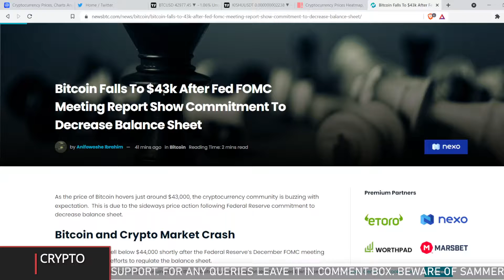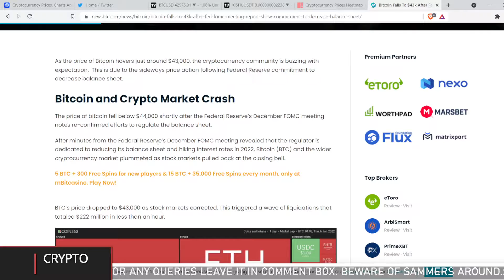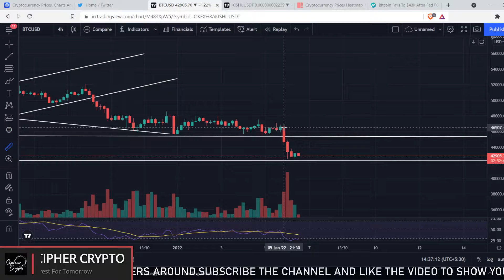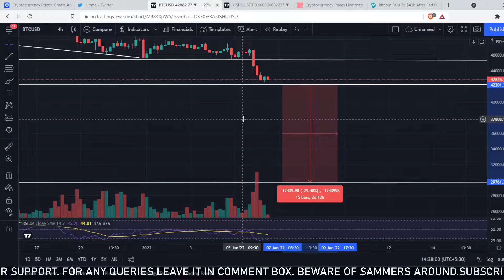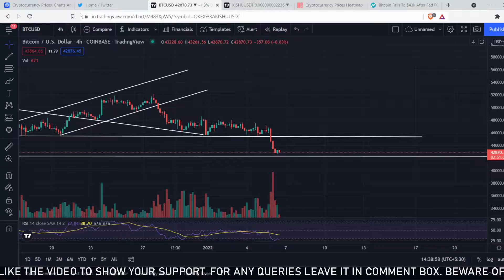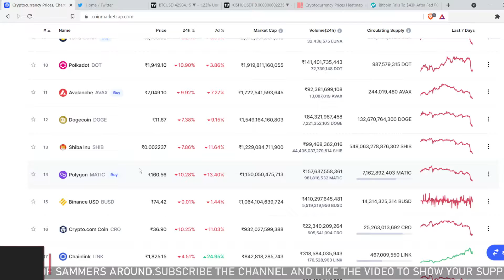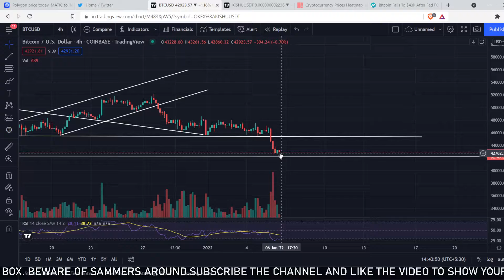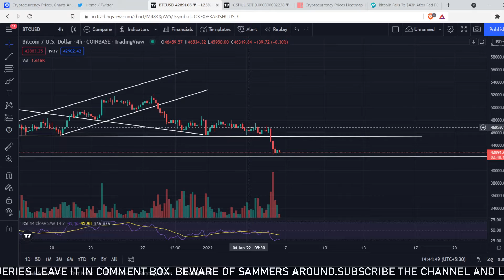MARKET CRASHED BTC | HOW TO MANAGE YOUR PORTFOLIO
Market today